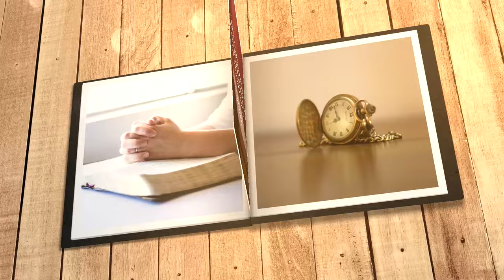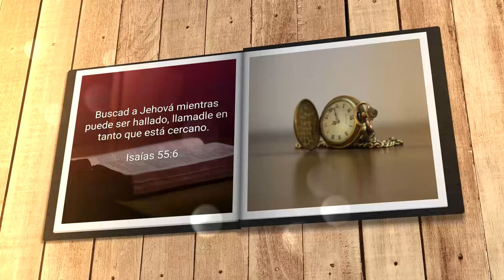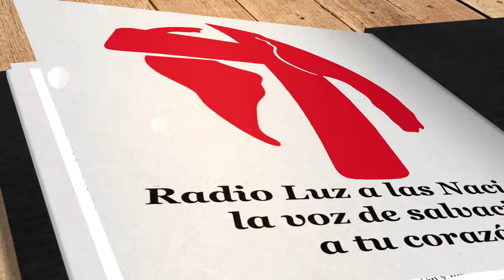Mi búsqueda diaria (10 de octubre)